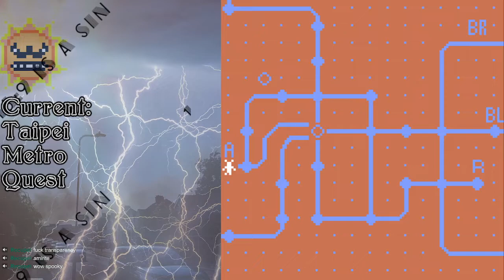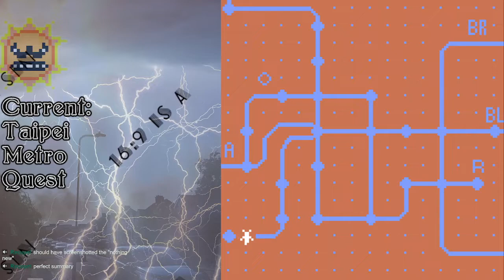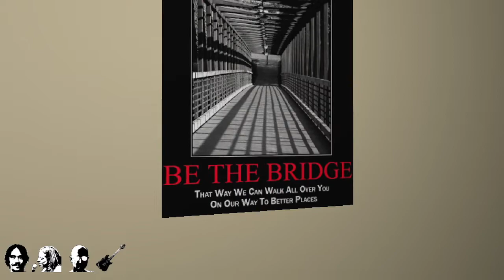Narrative Games ~ Text Reading ~ Eyeballs Required ~ For Your Eyes Only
Time Stamps

Full Playthroughs happened on this here channel below